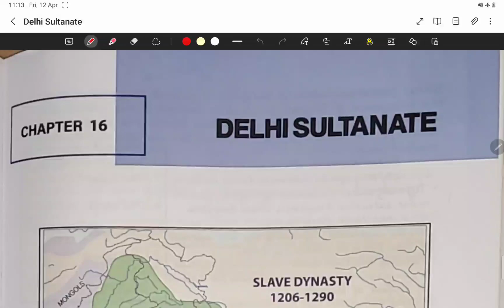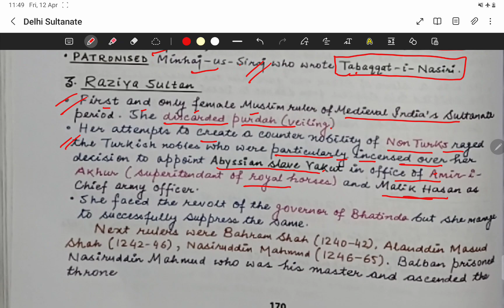CHAPTER 16 ( PART 1)- DELHI SULTANATE | UPPSC UPSC | BPSC | RAS |MPSC AND OTHER GOVERNMENT EXAMS.